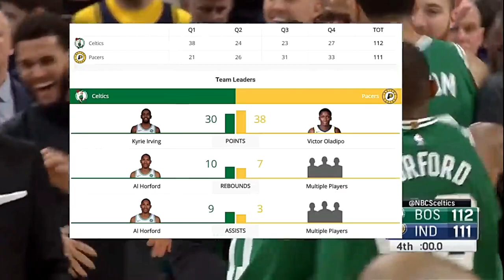Boston Celtics vs Indiana Pacers Full Game Highlights 2017 NBA Season